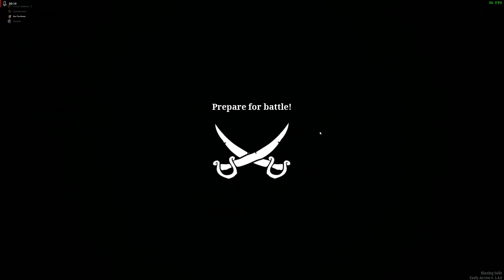Blazing Sails 4k it couldnt be more clear meterix last win. calling it now